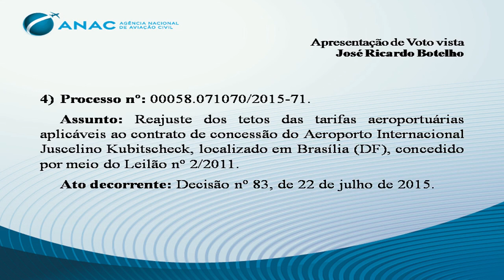14ª Reunião Deliberativa da Diretoria - 17/11/2015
Assuntos 02, 03 e 04

Assunto: Reajuste dos tetos das tarifas aeroportuárias aplicáveis ao contrato de concessão do Aeroporto Internacional Governador André Franco Montoro, localizado em Guarulhos (SP), concedido por meio do Leilão nº 2/2011.

Ato decorrente: Decisão nº 79, de 9 de abril de 2015.

Assunto: Reajuste dos tetos das tarifas aeroportuárias aplicáveis ao contrato de concessão do Aeroporto Internacional de Viracopos, localizado em Campinas (SP), concedido por meio do Leilão nº 2/2011.

Ato decorrente: Decisão nº 80, de 9 de julho de 2015.

Assunto: Reajuste dos tetos das tarifas aeroportuárias aplicáveis ao contrato de concessão do Aeroporto Internacional Juscelino Kubitscheck, localizado em Brasília (DF), concedido por meio do Leilão nº 2/2011.

Ato decorrente: Decisão nº 83, de 22 de julho de 2015.